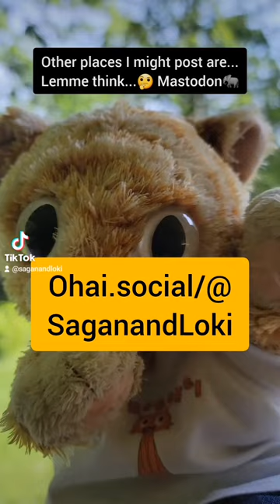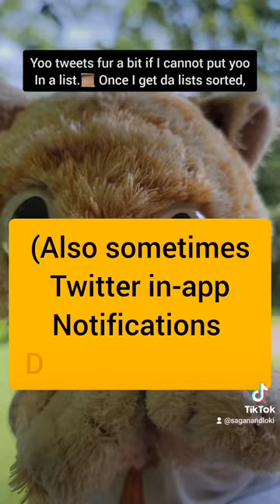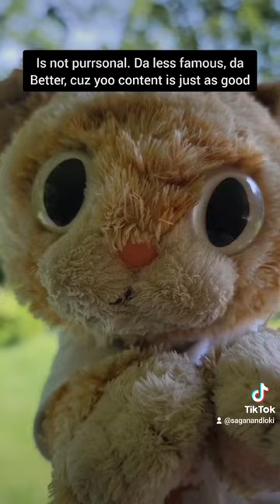Turning comments off and other Social Media Pruning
Dis from last Sunday but I did not want to come here den. --Loki💛😹